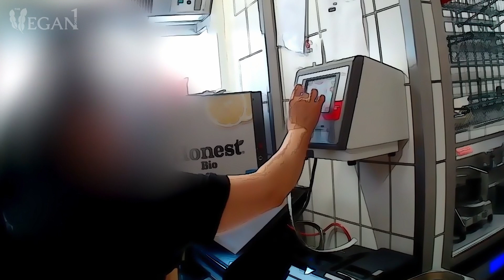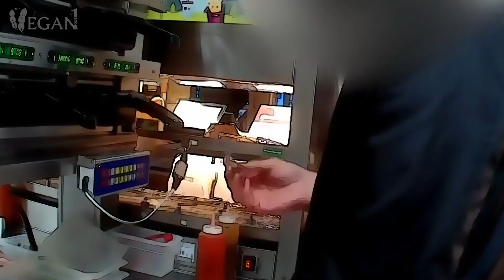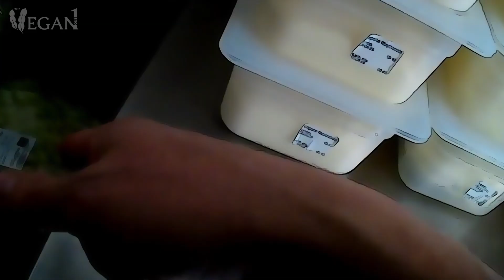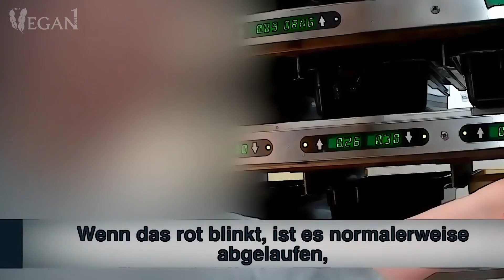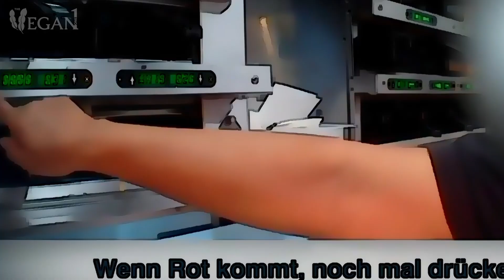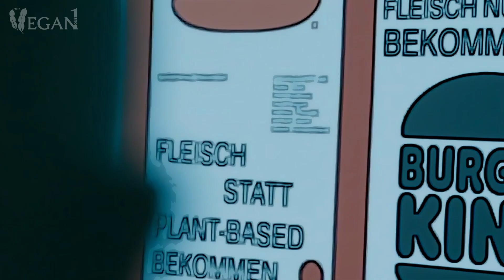BURGER KING AM ENDE? Neuer Skandal trifft nicht nur Veganer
Neuer Burger King Skandal macht die Runde! Nicht nur vegan essende Menschen sind betroffen, sondern das ganze Franchise System! Von Hygienemängel und Lebensmittelverstößen bis hin zu nicht Einhaltung von Arbeitsrechten. Aber die vegane Community wird wieder leiden - Ist das also nun das Ende der großen veganen Systemgastronomie? Team Wallraff ist zur Stelle und deckt stichprobenartig wieder neue Skandale auf!

Gefällt Dir dieses Video und Du möchtest wissen was als Nächstes kommt? Dann freue ich mich sehr über Dein Abo und aktiviere gern die Glocke!